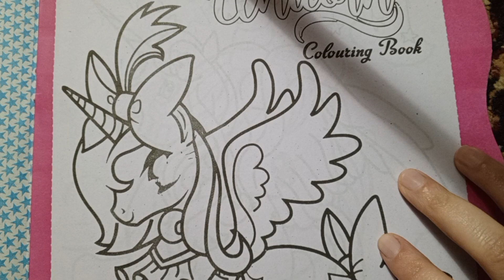how to Draw cute multicolour unicorn horse step by step drawing| easy drawing